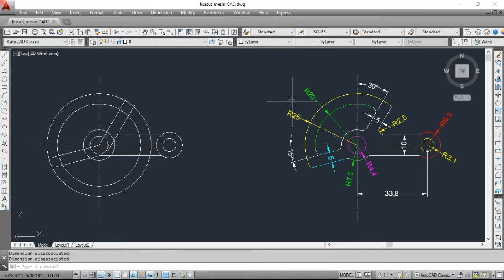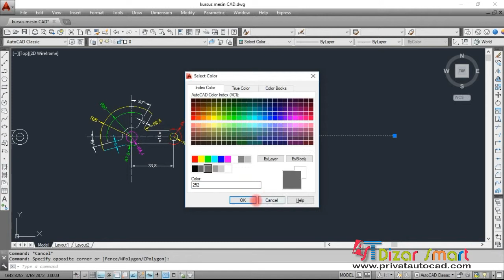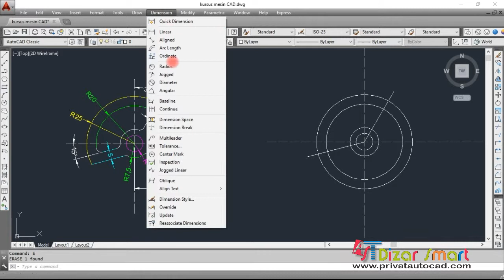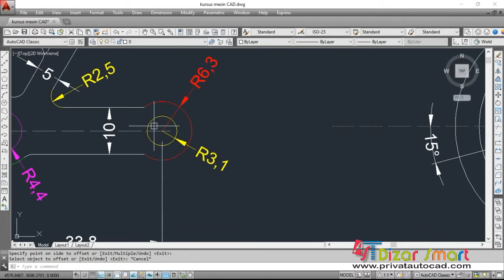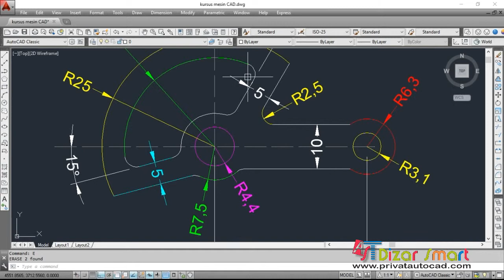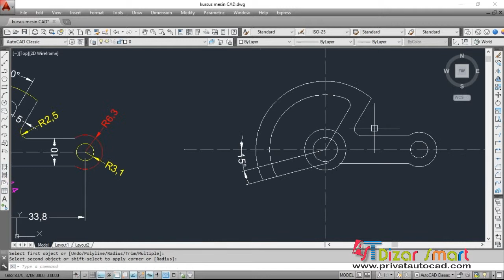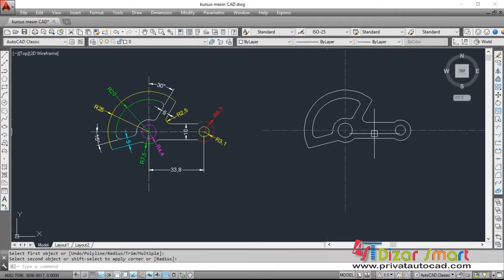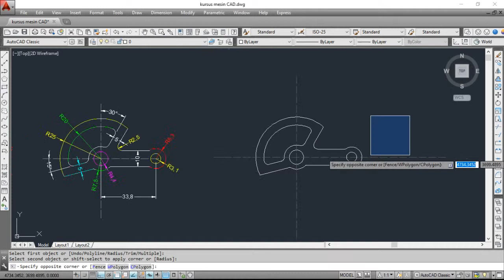#4 belajar gambar teknik mesin menggunakan Autocad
Media belajar Autocad secara online yang membahas tentang cara menggambar mesin menggunakan Autocad.